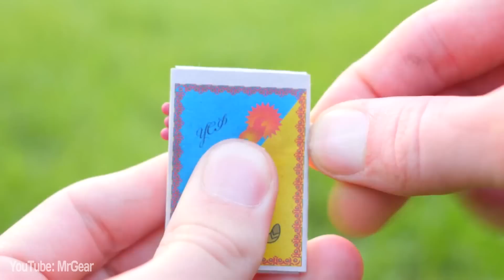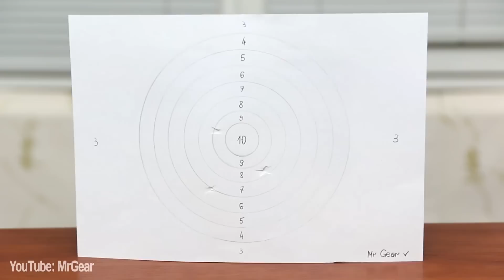5 Awesome Ideas - Part 1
Hi, there, my dear friends! In this video I will show you 5 Awesome Ideas.